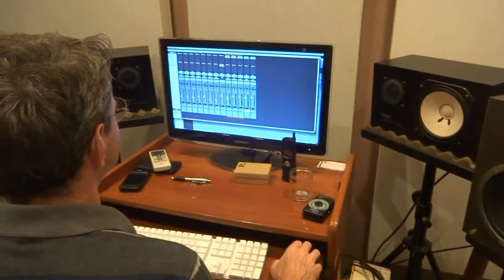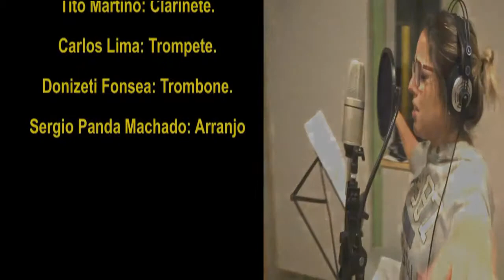Erica Pinna - High Heel Shoes 1 (FULL HD)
A Excelente cantora Erica Pinna em Making of da Gravação da Música High Heel Shoes, de autoria de Sergio Machado. Março/Abril de 2013. Frankherzberg Martakarassawa piano Sergiomachado sergiopandamachado hotjazz.

Todas as imagens desse vídeo captadas por Sergio Machado. Todos os Diretos Reservados.

Brazilian Einger Erica Pinnna recording/singing Sergio Panda Machado's song High Heel Shoes. Here's the making of! The song features Tito Martino's horn session arrangements and Marta Karassawa on the piano and banjo arrangements. Erica is was born in São Paulo and performs on serveral projects as well as her on EP Erica Pinna.